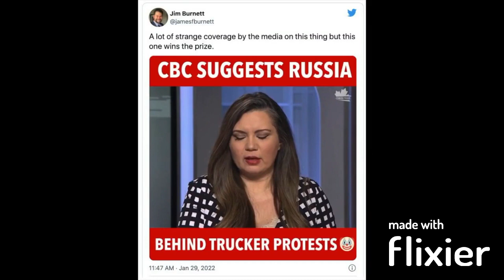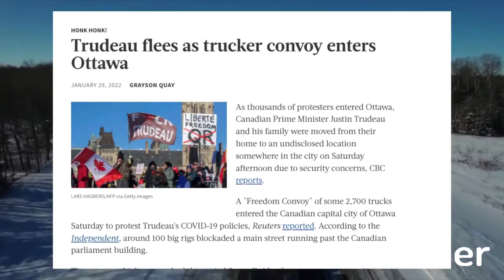remebering the 4th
just sampling a new video editor and show a rare collection of nft art made of real oil paintings and comes with the Original Physical Art Assets